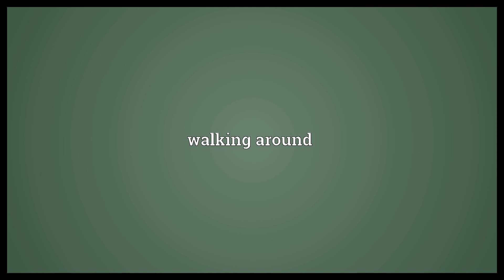Ambulation Meaning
Video shows what ambulation means. walking around.  Ambulation Meaning. How to pronounce, definition audio dictionary. How to say ambulation. Powered by MaryTTS, Wiktionary